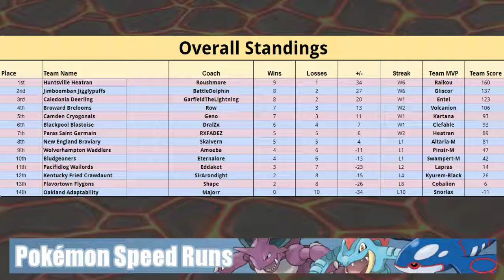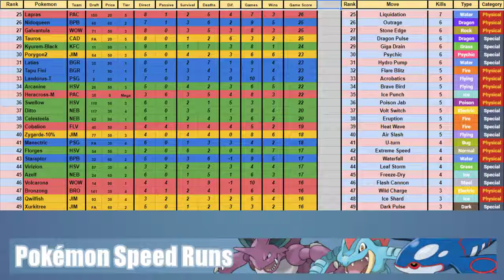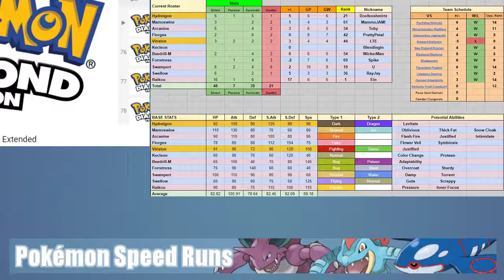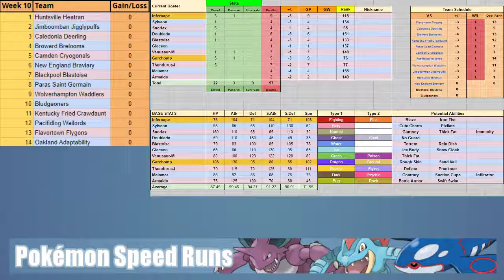PSR Draft League Season 2 Week 10 Recap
Bringing back the Guest Analysts this week!
Thanks to Skalvern for your help and the interesting angles you showed me!